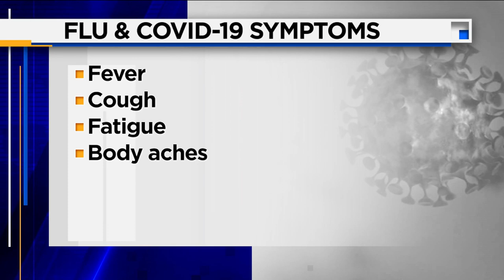Difference Between the Flu and Covid-19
This morning we are talking health with Dr. Scot Ackerman..  We are breaking down the differences between the flu...and covid-19.  Some of you have asked why the panic over covid...when tens of thousands of people die every year from the flu.